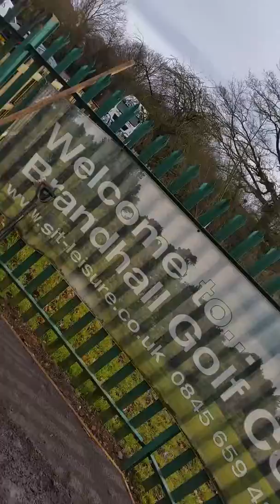HOW BIGS YE TOILET?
The Langley Gopher